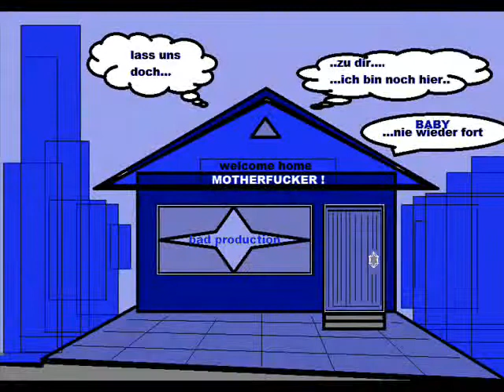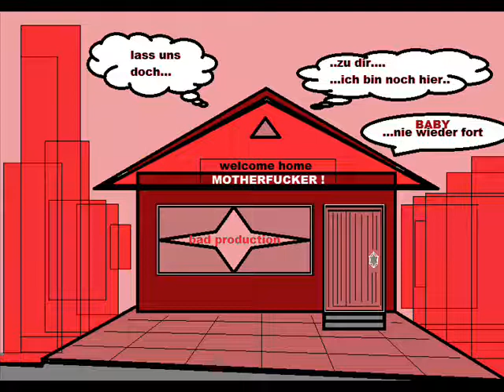A I E T UNTERM BETT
_BAD PRODUCTION_